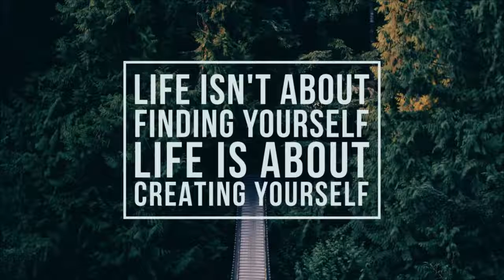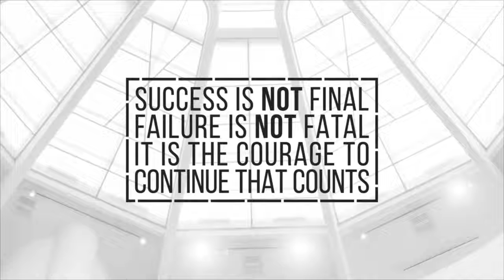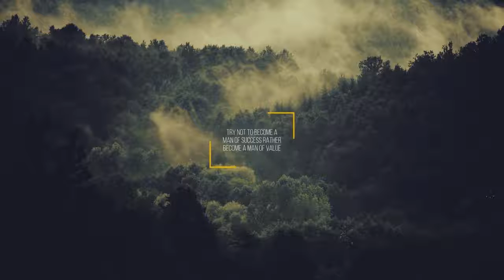Minimal Titles-After Effects Template Videohive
50 Unique original title animation
Different In and Out animation
All text layers in a separate composition – you can place everything you want (logo, background only for text, photo, etc)
You can control scale of all comosition, position, shape colors very easy
FullHD 1920×1080, 29.97 fps
No plugins required
Very fast rendering
Well organized
CS5, CS5.5, CS6, CC, CC 2014, CC 2015 compatibility
2 video tutorials
Audio is not included: Inspiring, Inspired, Inspiring
In preview i used this photos from unsplash: Photo 1, Photo 2, Photo 3